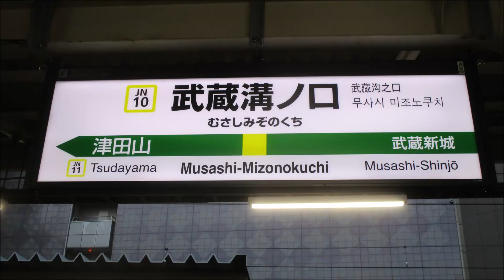武蔵溝ノ口駅発車メロディ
※1番線の音声には到着放送が被っています。
1コーラスが短いので、日中でもほとんどの列車で2コーラス目が期待できます。
ラッシュ時であれば4コーラス目やそれ以上も期待できます。ただ、到着放送が長いのでメロディに非常に被りやすいです。
3番線は使用列車が少ない上に、下りは信号開通が遅いです。この動画の音声は、日中の快速退避に使われていた頃のものです。
※「(〇番線)ドアが閉まります ご注意ください」以外の戸閉放送は省いています。